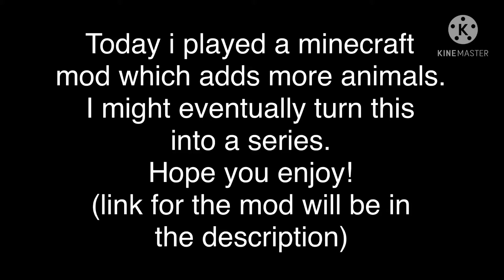Minecraft modded survival #1 | SUCH A COOL MOD!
Hi!
Welcome back to
another minecraft video.

Today i play a mod which adds more animals
to the game, like tigers, insects, leopards, elephants and more.

3 likes for part 2!

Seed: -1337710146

Bye!